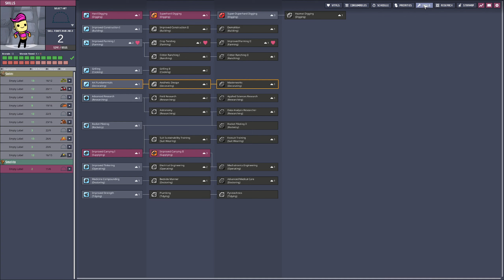Wheeze Wort Rads! Oxygen Not Included! EP 51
Finalising the wheeze wort radiation system for faster research with minimal dupe effort!